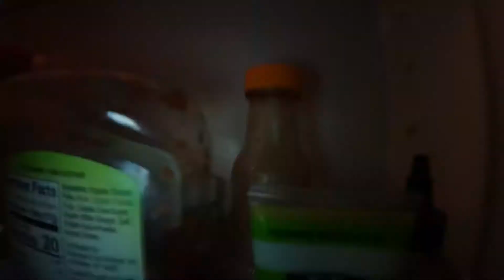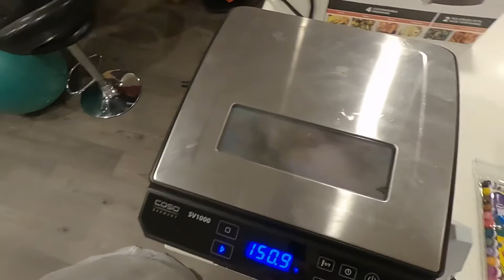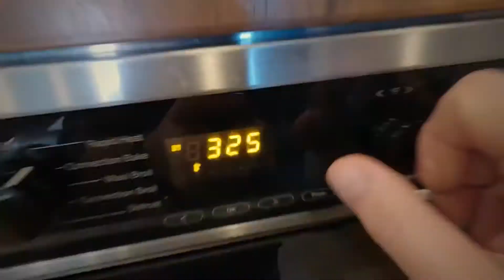Turkey two ways! Sous Vide and Smoked!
I take one bird and cook it two ways!